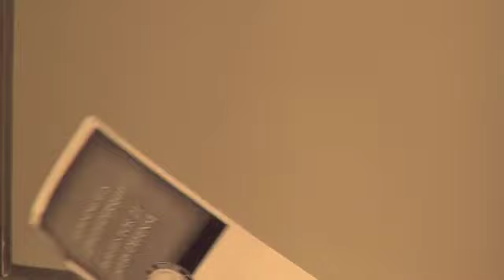America's Pacific Century? China & US Relations - Left Forum 2012 - Mar. 18, 2012 - Pace Univ. - NYC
America's Pacific Century? China & US Relations at Left Forum 2012 at Pace University in New York City, New York.

Panelists included Bo Ma, Tina Gerhardt, Lucia Green-Weiskel, and Michael T. Klare.